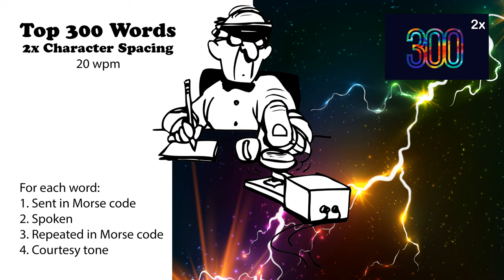2x Character Spacing - Top 300 Words - 20wpm